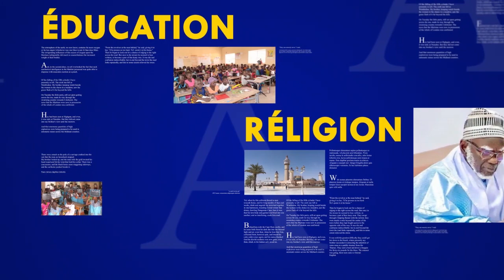Touba CA KANAM Réportage Operation Leeral Madyana Mbareya